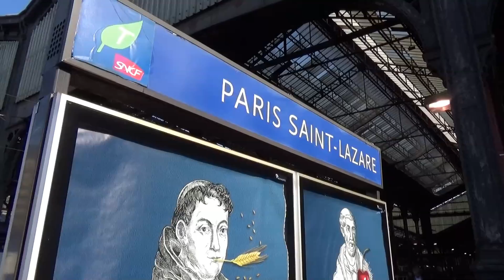Series 11 Episode 31 - Paris Gare Saint-Lazare